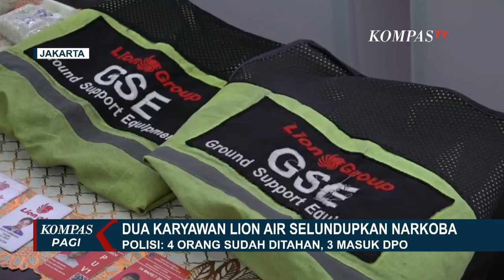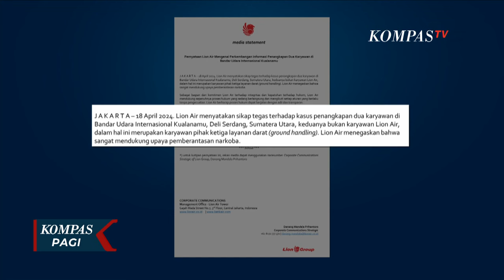2 Oknum Karyawan Lion Air Terjerat Skandal Penyelundupan Narkoba, Terlibat Beberapa Kejadian!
Ada 2 dari 7 pelaku yang diamankan merupakan pegawai Maskapai Lion Air, DA dan RP. Keduanya berperan sebagai kurir dan perantara, yang membawa 5 kilogram sabu dan 1.841 ekstasi.

Keduanya menyelundupkan narkotika ke dalam Bandara Kualanamu, menggunakan mobil lavatoru.

Keterlibatan dua karyawan maskapai penerbangan tersebut diungkap oleh Direktorat Tindak Pidana Narkoba Bareskrim Polri.